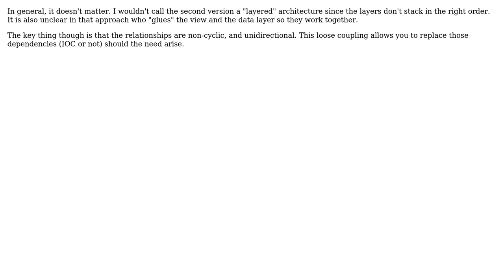Software Engineering: What layers reference each other in a multi layer design? (2 Solutions!!)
Software Engineering: What layers reference each other in a multi layer design?

With thanks & praise to God, and with thanks to the many people who have made this project possible! | Content (except music & images) licensed under CC BY-SA | Music | Images & others | With thanks to user Telastyn user Jamlow user gnat and the Stack Exchange Network Trademarks are property of their respective owners. You are responsible for your own actions.